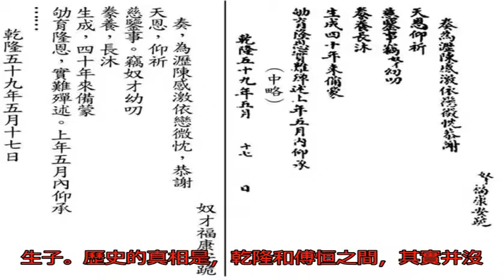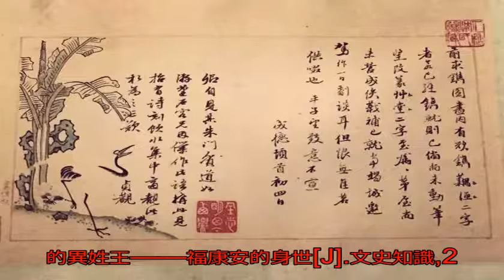福康安真是乾隆的私生子嗎？_無名客棧歷史_無名客棧網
原標題：福康安真是乾...